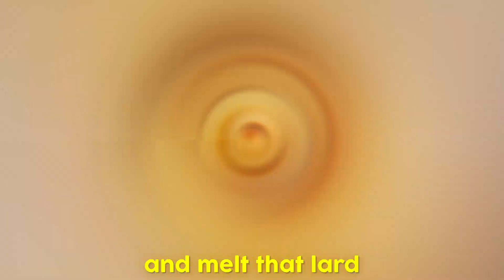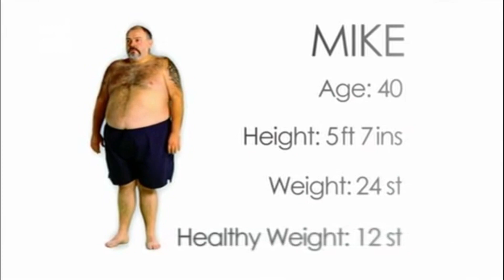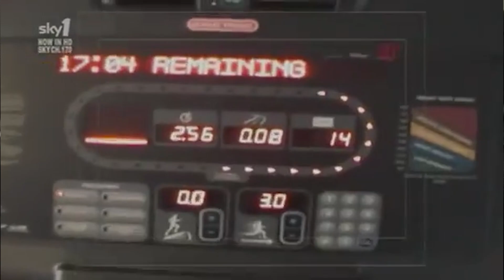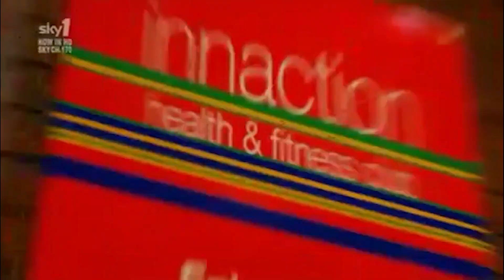Fat Families is Genuinely OBSCENE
Fat Families is Genuinely WILD

Join me so we can watch the TV show Fat Families together. I watched Fat Families to react to the 'no nonsense fat buster' Steve Miller tackle the cuff families weight issues